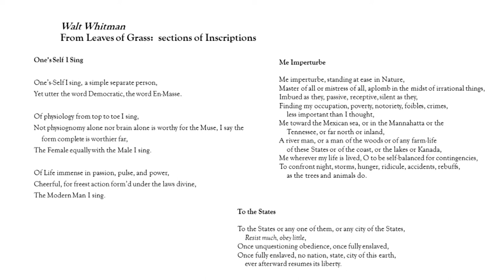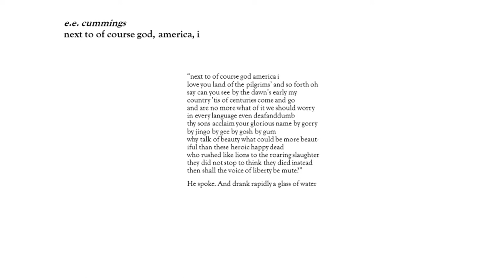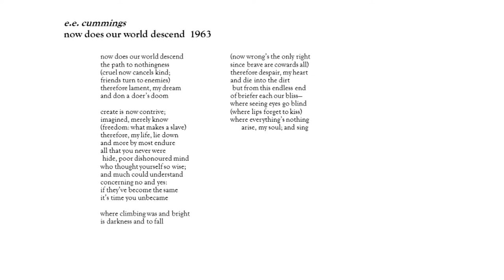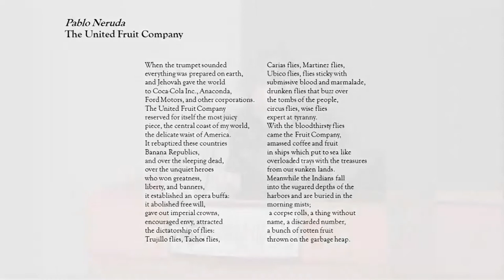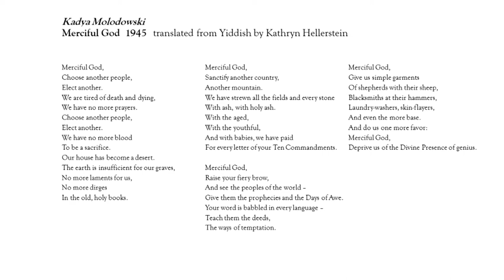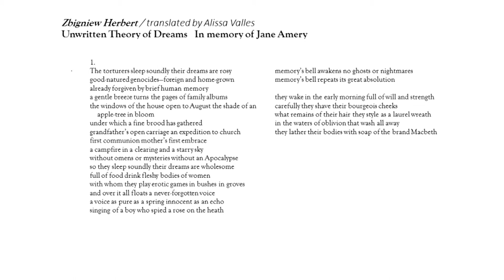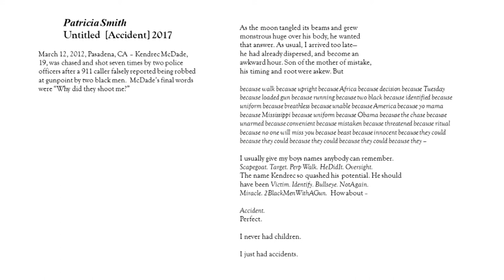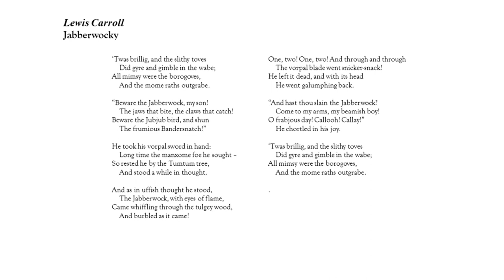Objectionable Poems performed by Reading Aloud | 2018 Carol Spaziani Intellectual Freedom Festival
Recorded 09-25-18

Reading Aloud, the Senior Center-based poetry reading group, presents a program of objectionable poetry.

This program is part of the 2018 Carol Spaziani Intellectual Freedom Festival.